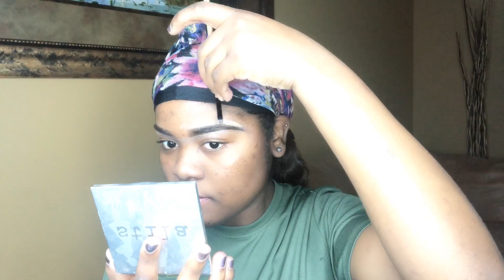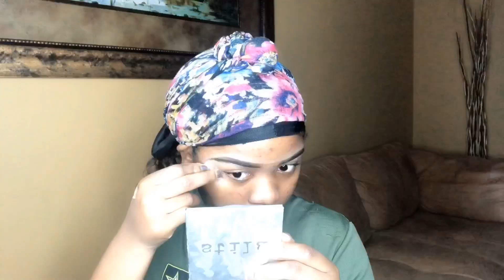mermaid makeup tutorial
Hey guys, I don't really like how this makeup came out but at least I tried. I'm still learning and I really hope you like this makeup look and that you’re able to take something away from it